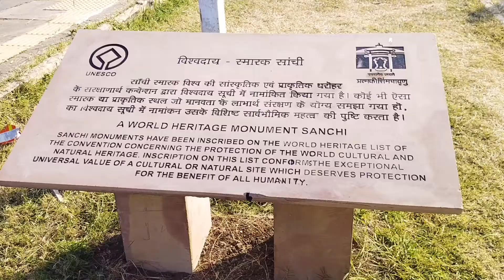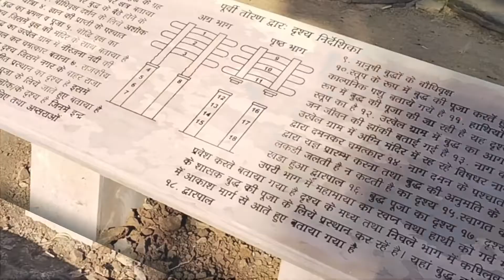Sanchi Stupa Bhopal Madhya Pradesh | Sanchi Stupa tour plan |Sanchi Stupa history |Sanchi Stupa vlog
Hey everyone. This is a brand new vlog for you all; in fact after a long time. In this video, let's together explore the Buddhist Sanchi Stupa in Bhopal, Madhya Pradesh.